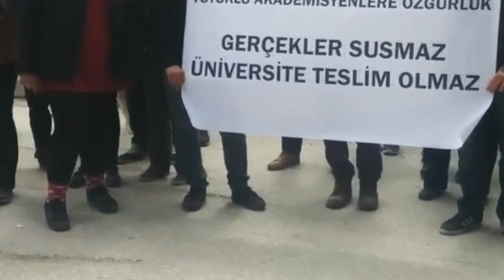Kayıp olan altı KHK'liden dördü Emniyet'te ortaya çıktı, ikisinin akıbeti belirsiz